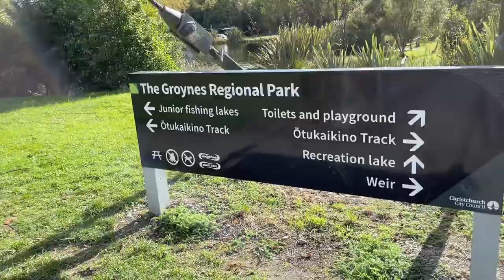The Groynes Regional Park🙌New Zealand🙌June 2022